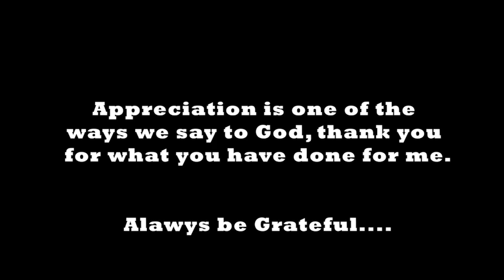APPRECIATION // CITY OF ZION FILMS // MOUNT ZION MOVIES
Appreciation is the only Thanksgiving we owe to God for the Gift of life. Let build an Altar of Appreciation.